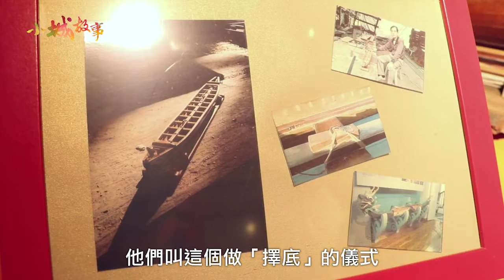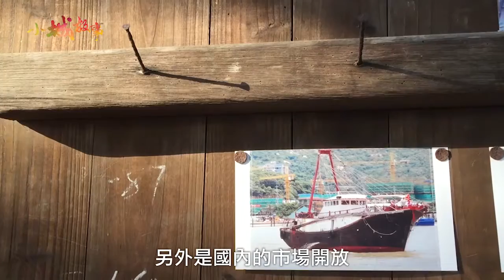《小城故事》第二十二集 － 蕭瑟的造船業（上）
造船業曾經係最輝煌嘅行業，佔地面積最大，分佈最廣，相比當時的娛樂場更多，最高峰嘅時候，年產值超過兩億。但好景不常，隨著國內嘅市場開放、熱帶雨林條例嘅頒佈、澳門經濟轉型，造船業懸崖式式微。

今集我地一齊懷緬一下過去造船業嘅風光。